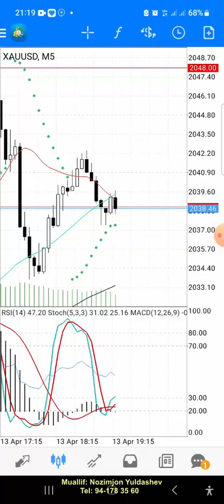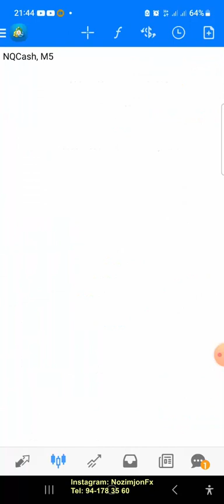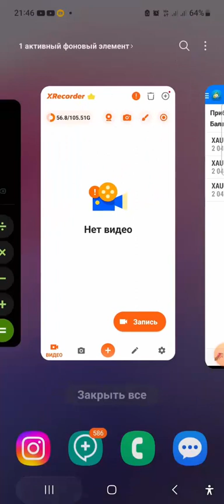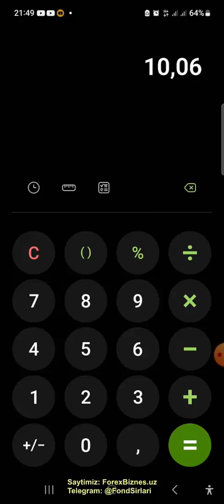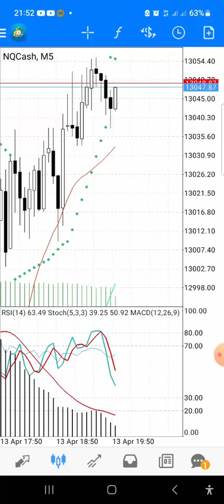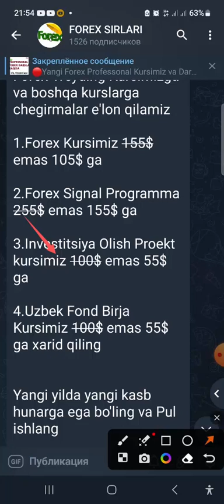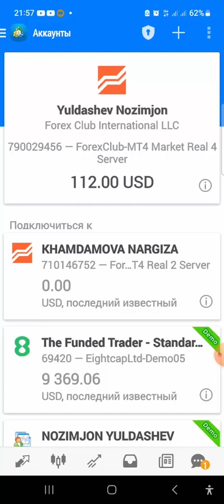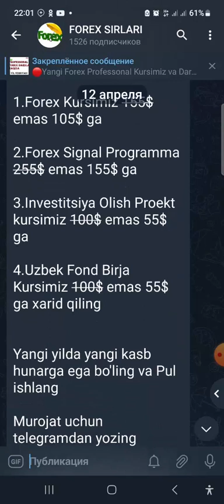FOREXDA PUL ISHLASA BO'LADIMI? AMALIY EKSPERIMENT LIVE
1.Forex Kursimiz
2 Forex Signal Programmasi
3.Investitsiya Proyektlari
4.Investitsiya Imtihonidan o'tib berish
masalalari bo'yicha bemalol mutojat qiling

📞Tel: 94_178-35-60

📌Batafsil Telegramda: @ForexSirlari